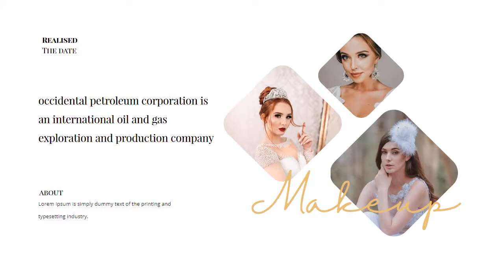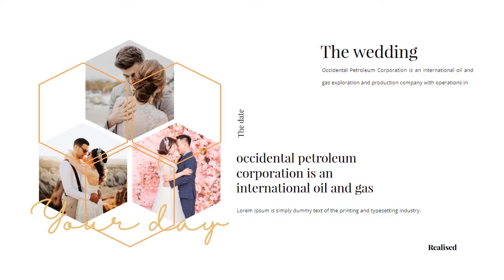Wedding Lookbook - Stylish Google Slides Template - Graphicriver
Wedding Lookbook - Google Slides Presentation

Wedding Lookbook is beautifully designed for wedding event albums and functional Professional Google Slides Presentation, that is very cool and innovative presentation design. It Amazing presentation! Which is great for use in a variety of Public Presentations, Personal Portfolios, Official Presentations, Creative Agents, Portfolio Designers, Illustrator Portfolios, Photographers Portfolios, and more. Its just as easy to customize to fit your needs, replace images and texts.

If you were a manager, who wants to present the potential of a company, a lecturer who is eager to attract attention, or a student who wants to present a report - don't hesitate, this product is developed just for you!

So whatever your needs in the field of presentation, trust us! It is so good for your business planning

Features :

- 35 Unique Slides
- Aspect Ratio 16x9 - FULL HD
- Bonuses Included Vector Icons of various shapes
- Based on Master Slides
- Easy and Fully Editable
- Easy Drag and Drop to change picture
- PPTX Files
- All Graphic Resizable and Editable
- Free Font link used
- More details inside of PDF Help

Font Used :

All links for fonts in documentation

Image Not Included

Check our Shop for other nice and cool presentations